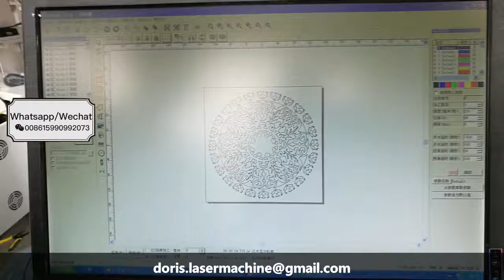White paper cutting|greeting cards/invitations cards/wedding cards laser cutting machine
Skype: live:doris.lasermachine_1